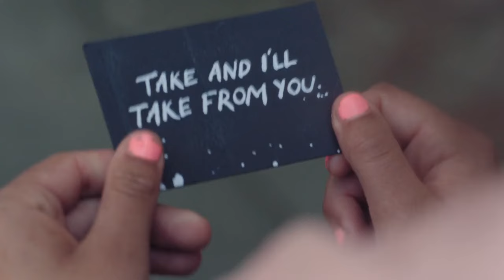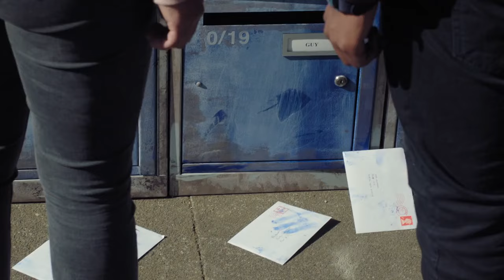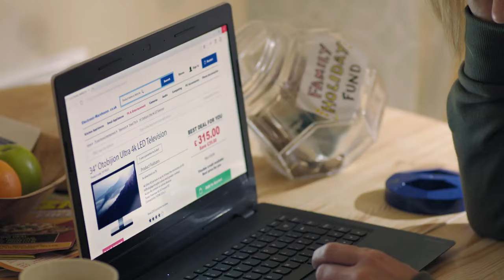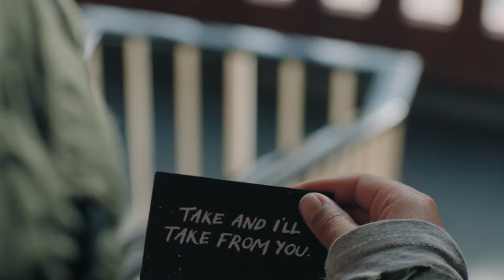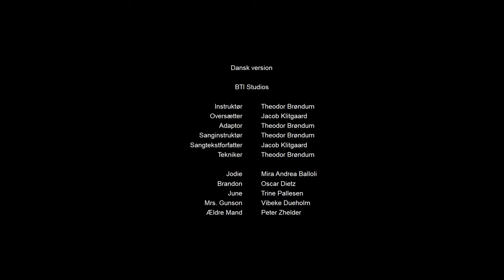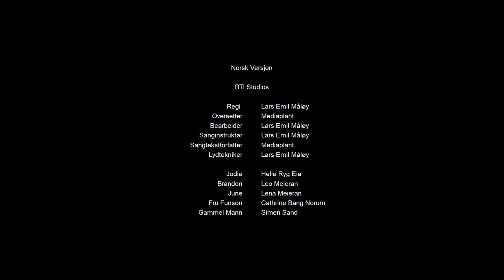Creeped Out S01E11